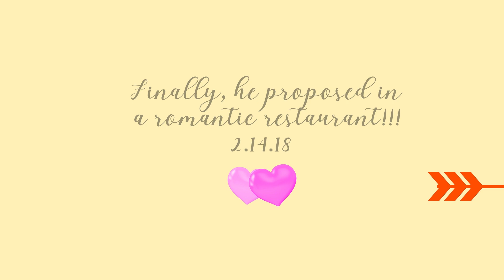K&G Save the date (english)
We are getting married!!! Save the date!!!

Formal invitation coming soon. Hugs and kisses to everyone!!! How exciting!

Save the date invite made by : Crafty Hands with Love by Ruby

Music
Kaho Naa Pyar Hai (Happy)
Song 1 of 2
Kaho Na Pyar Hai- Audio Film
Song 2 of 2
ARTIST
Udit Narayan, Alka Yagnik,Rajesh Roshan
ALBUM
Classic Love Songs - Vol. 6
LICENSES
saregama (on behalf of Saregama); LatinAutorPerf, BMI - Broadcast Music Inc., Saregama Publishing, and 10 Music Rights Societies